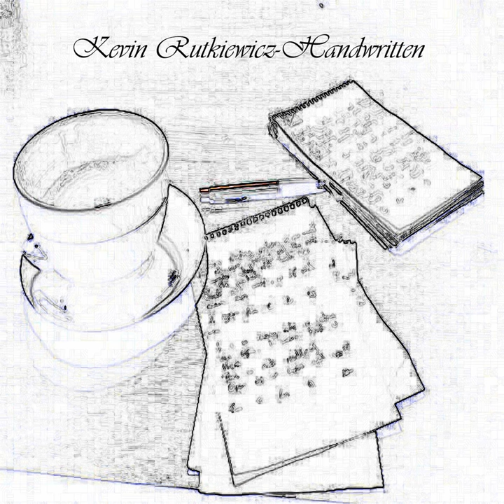Growin'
Growin' · Kevin Rutkiewicz

Handwritten